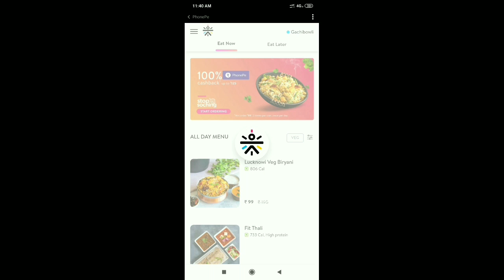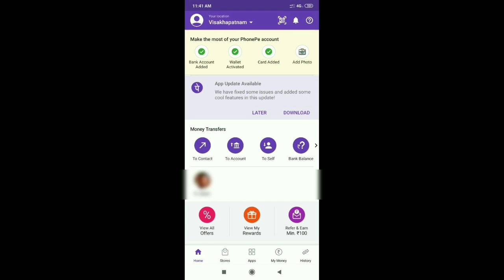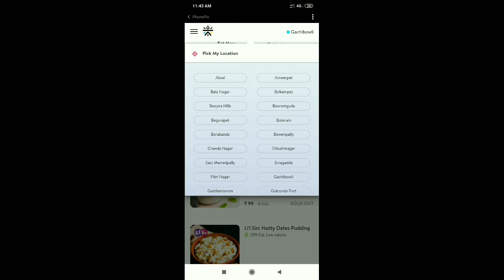online లో రూ.250 గల ఫుడ్ ఉచితంగా పొందండి || phonepe 100% cash back offer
download from this link to get Rs.100